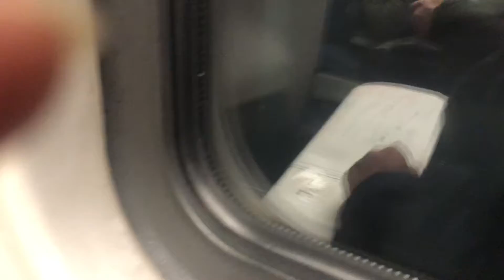Lirr action 1/6/20 (read desc)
Taken 1/6/20 between 5:25-6:25pm, while I was headed home from an after school program. Because I missed 2064, I didn’t want to have to wait for 25 minutes for 2068 just to get to Hicksville so I took the easy way out by taking 662 to Syosset instead, anyways it’s about 10-15 mins. away from my house, caught some action in Jamaica until then and also caught a short glimpse of 2740 in the station. Note, ignore the last clip! And sorry if clips are not long enough, too many crowdings on the trains. Enjoy.